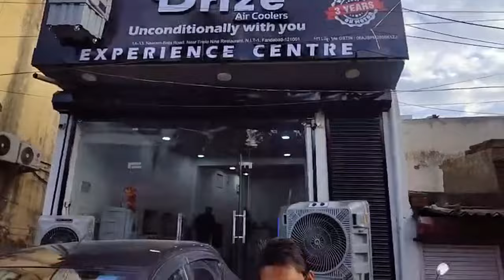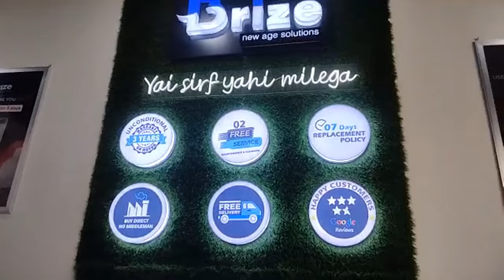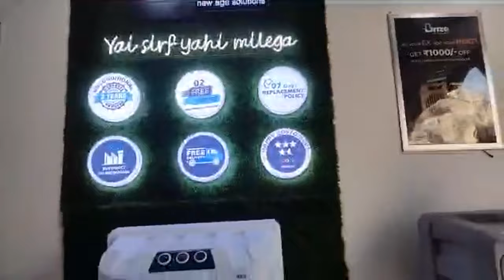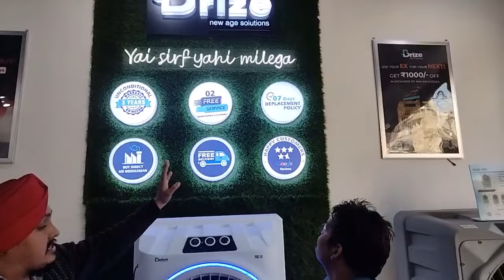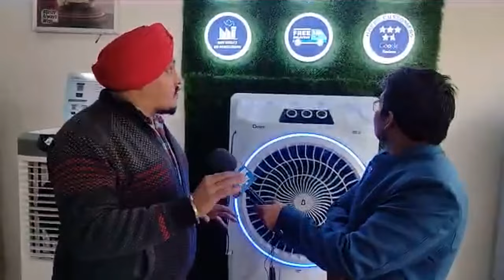Brize वालों को घर बुलाएं और फ्री में करवाएं मेंटीनेंस, किसी भी कंपनी का कूलर हो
कूलर वालों के लिए खुशखबरी...
Brize वालों को घर बुलाएं और फ्री में करवाएं मेंटीनेंस...
किसी भी कंपनी का कूलर हो..
टूटा, फूटा, कैसा भी कूलर लाएं और बदलवाकर नया ले जाएं...
Address:
*NIT Store*
Near Triple nine Restaurant, Faridabad.

*Sector 29 Store*
Opp. M.V.M school, Sector 29, Faridabad

*Ballabgarh Store*
Tigaon Road, Ballabgarh